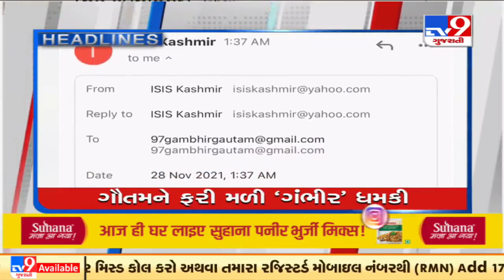Top news stories of this hour : 28/11/2021 | TV9News